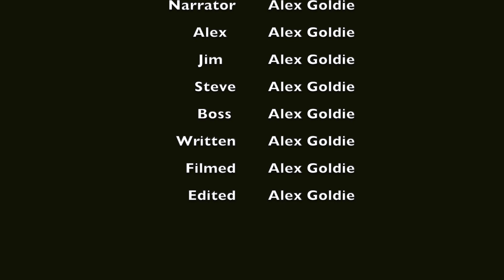If Someone Is RUDE To You, DO THIS!! (97.1% Success)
Rude people crying in the comments